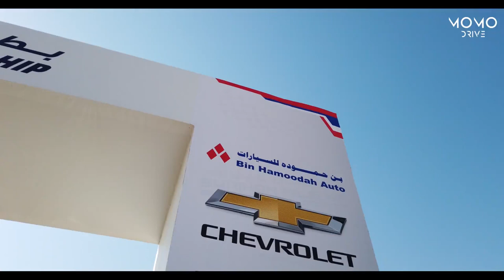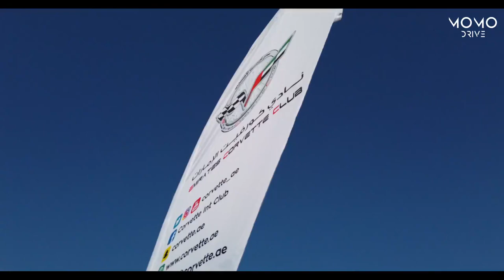شيفروليه من بن حموده للسيارات ابوظبى والعين وذاكره فعاليات سباق تلال سويحان